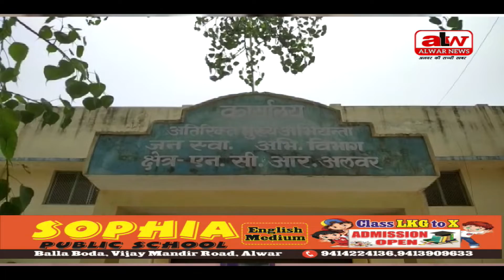वार्डवासी पानी समस्या को लेकर पहुंचे जलदाय विभाग // 05 may 2022